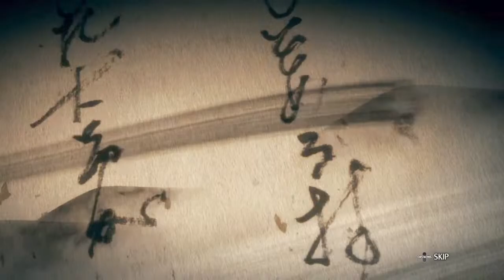playing Noih 2